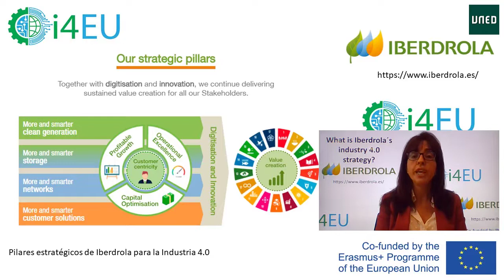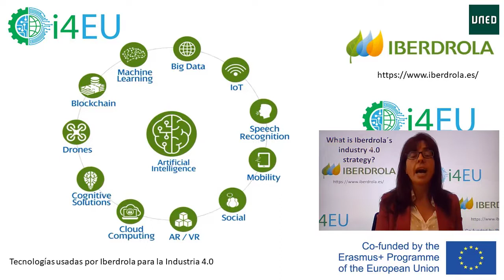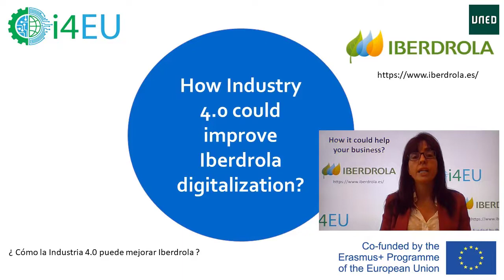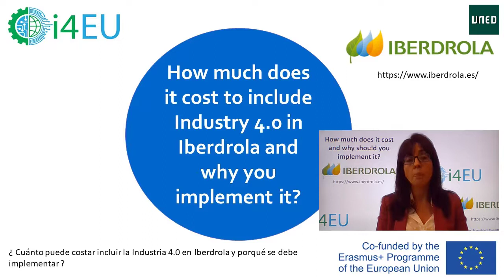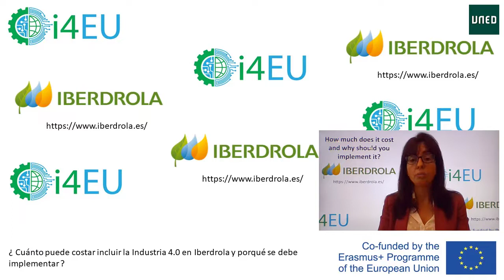Beatriz Crisostomo, IBERDROLA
Head of Global Innovation Beatriz Crisostomo introduces IBERDROLA as an utility leading the digital transition.